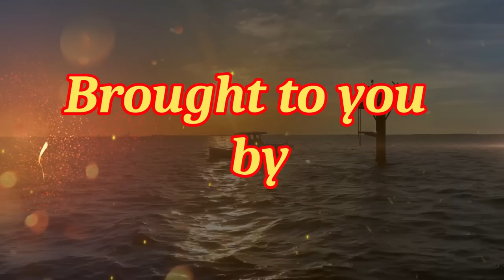Absolute Epic Bite with Gags and Hogfish Tampa Bay!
It was just one of those days that everything aligned for us.  I fell in the water, the trolling motor prop isn't spinning but the Gag and Hogfish bite was absolutely NUTS!!!  We got gags to 33" and Hogfish to 22".  As fast as you could put a bait down it was eaten!  Fish More, Catch More!